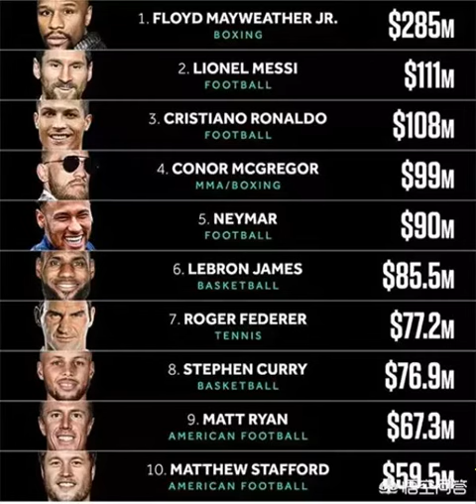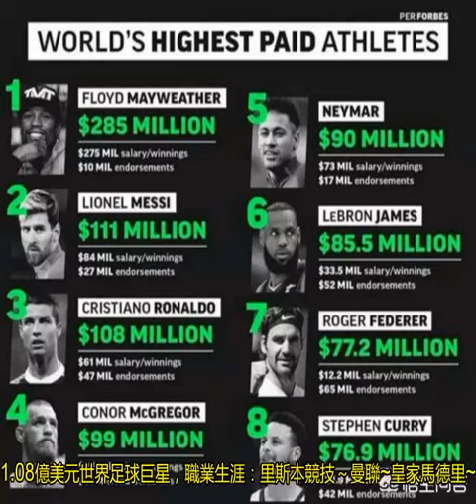世界收入最高的運動員是誰？那中國的又是誰？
世界上的運動千千萬，有籃球、足球、棒球等等關注度較高的運動，也有冰壺、手球、滑冰等熱門運動，可是不一樣的運動員收入也不一樣，好不夸張的說某些運動員一年的收入也抵不過別人一輩子的收入。那么誰才是運動員中最有錢的呢？